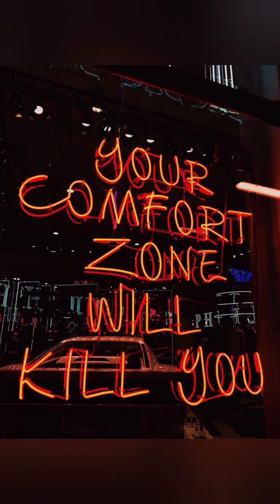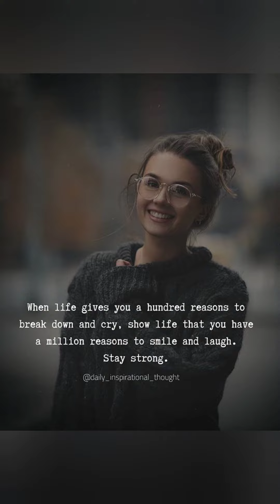Birthday wishes for November Born # Latest wishes # Birthday status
Here is a beautiful birthday wish for babies born in the month of November...

The New Month of happiness has arrived, Get ready to gather all the treasure of blessings, Help others by giving them smiles and happiness, So everyone can enjoy the celebration of ahead, Wish You a Nice Month Ahead. Happy  birthday & enjoy best season in November!!

New month, new day, new date, new chapter, new page, new wishes! Welcome November!Also Birthday In New Style!!!Happpppy BirthDAYYYYYY!!

A birthday is just the first day of another 365 days journey around the sun. Happy Birthday!!

The sun is shining, the birds are chirping and the trees are saying, all to wish you a happy birthday!!in Beautiful Rainy Time In November !!!